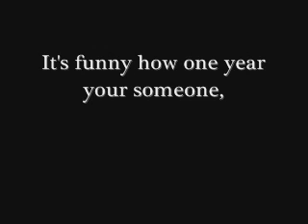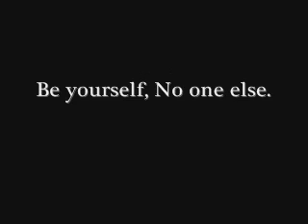There's No Changing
Just my opinion on how people are.